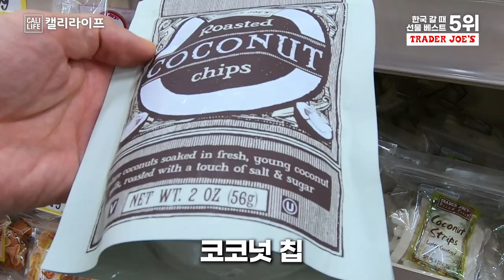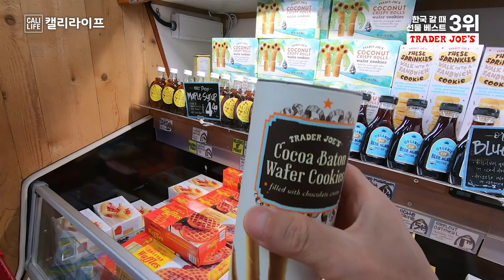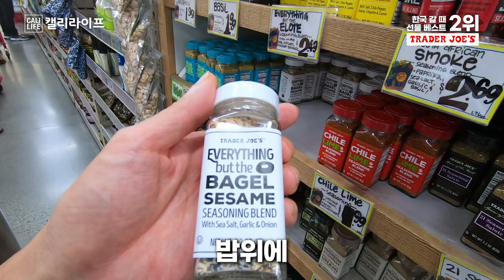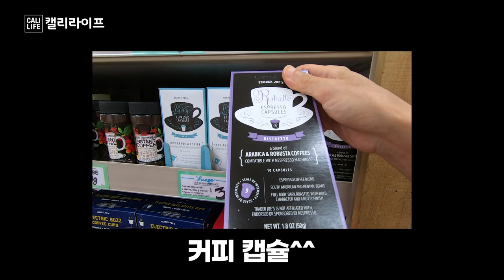🇺🇸한국갈때 선물로 고민 안되면 영상 보지마세요! 트레이더조 선물용 베스트5 | 선물 꿀팁소개! Trader Joe's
한국 들어가실때 선물로 고민하신다면 이 영상 끝까지 보세요
가성비 갑! 선물용 대박 아이템 소개합니다